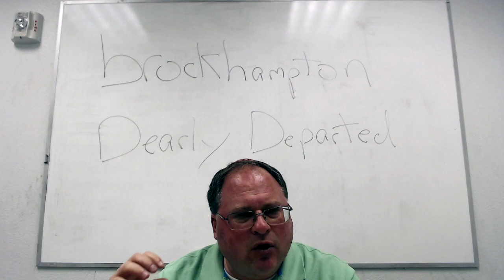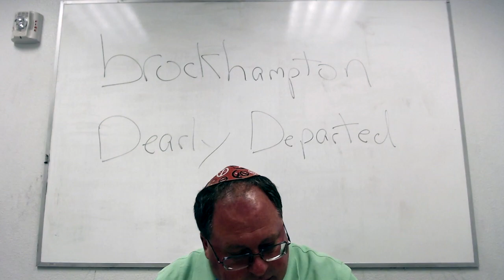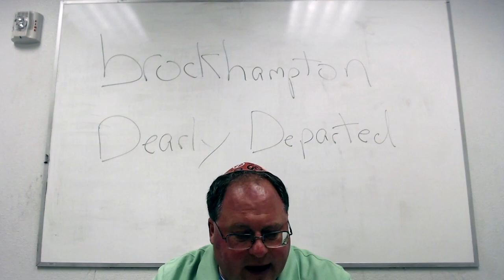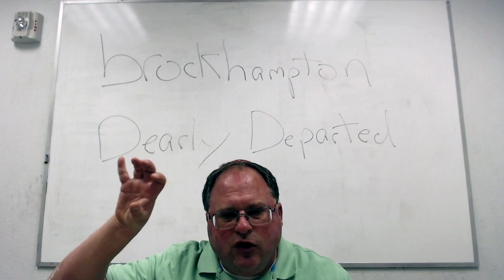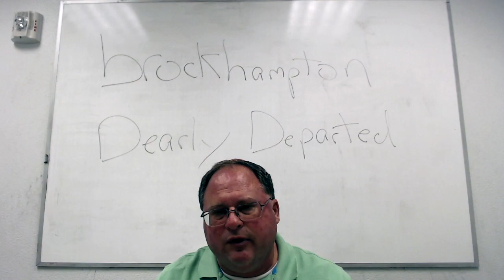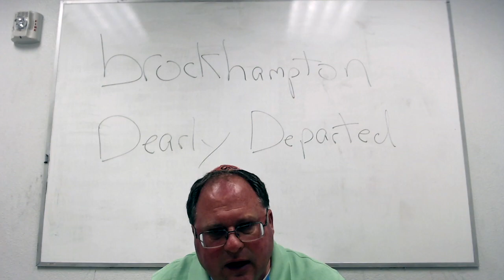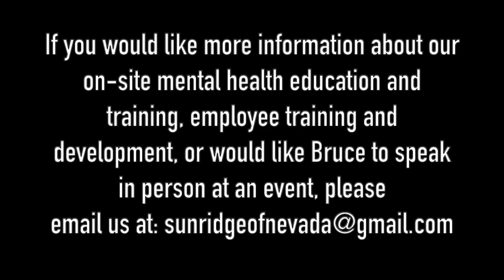THERAPIST BREAKS DOWN BROCKHAMPTON'S SONG 'DEARLY DEPARTED'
Licensed Clinical Social Worker Bruce Mufson breaks down 'Dearly Departed' from Brockhampton.

+ If you would like more information about our on-site mental health education and training, employee training and development, or would like Bruce to speak in person at an event, please email us at

Dash - XrQFb8sE6DgYLFXVrxSgD4pjXADjyY7fMm